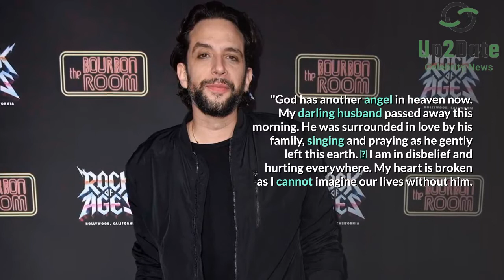Sad News Broadway Star Nick Cordero Dies at 41 from Coronavirus Complications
Nick Cordero, Standout Actor in Broadway Musicals, Dies of COVID-19 Complications at 41